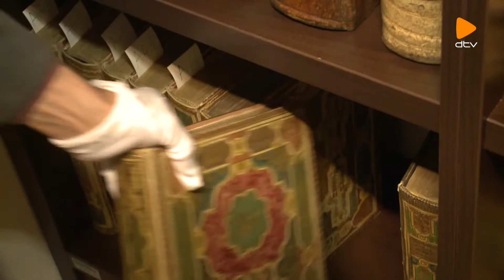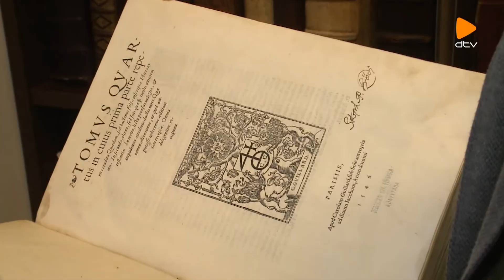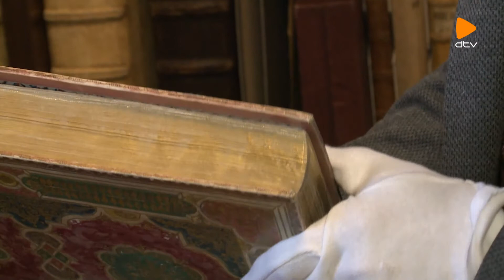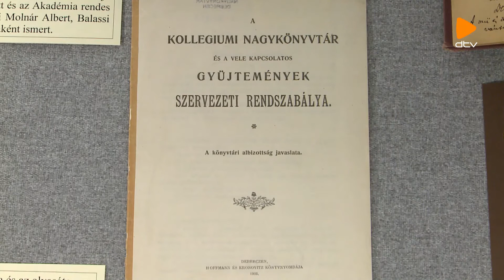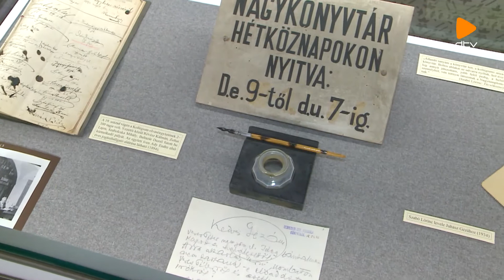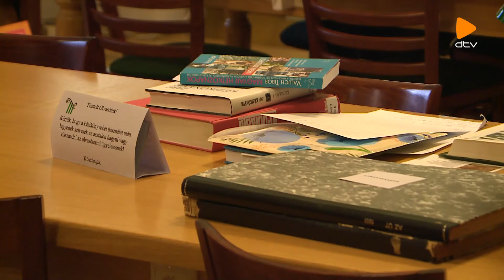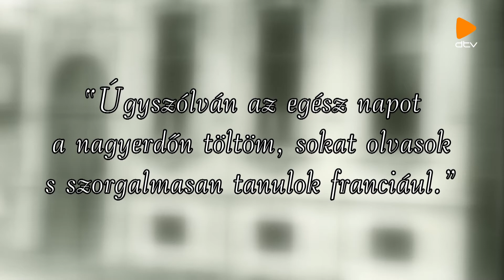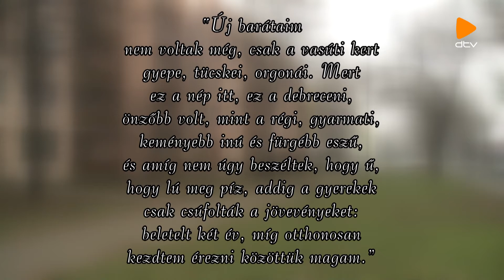Cívis értéktár (2020. április)